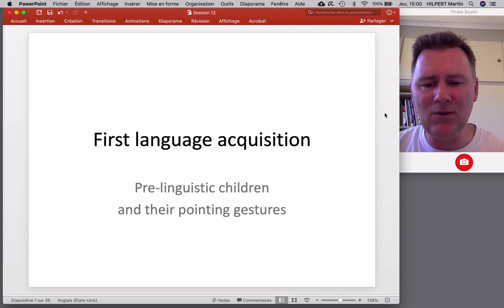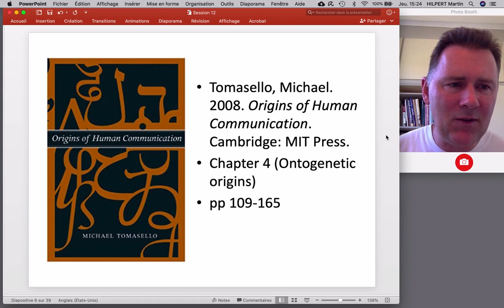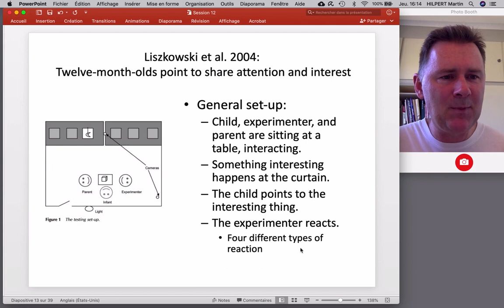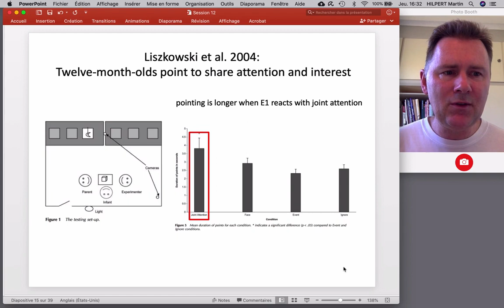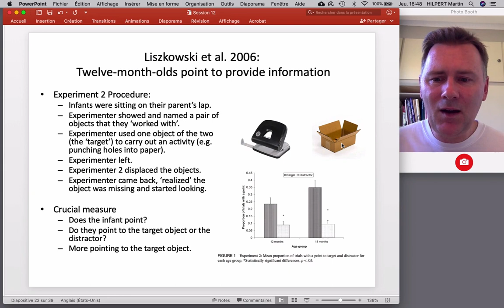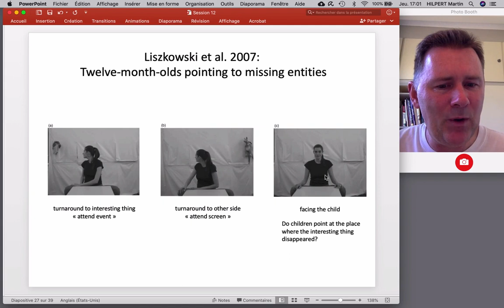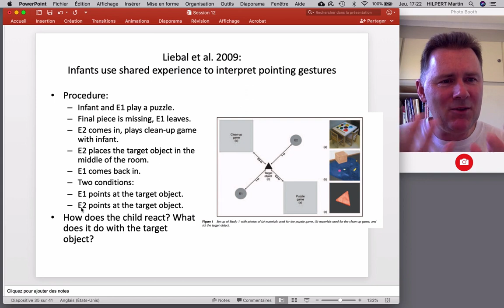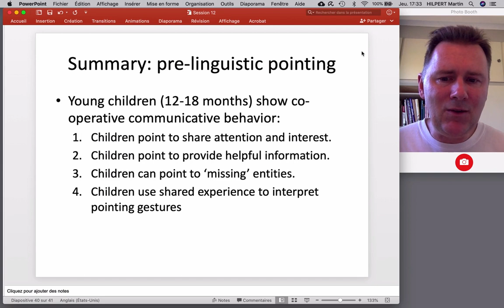Children pointing at things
This video discusses children's pointing gestures, which are an essential tool in children's early communicative skill set. But what do children point at? Do they only point at things they want? It turns out that they also point in order to provide helpful information. They also point to things that are not there, and they interpret the pointing gestures of others relative to their shared experience with them.